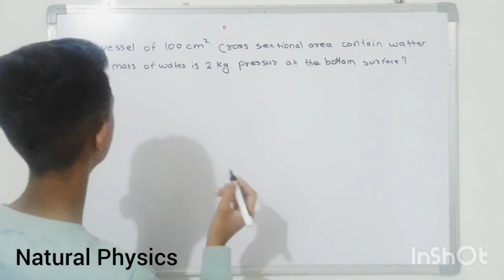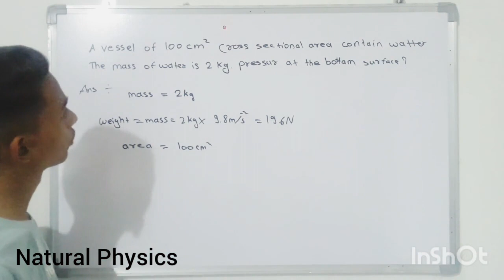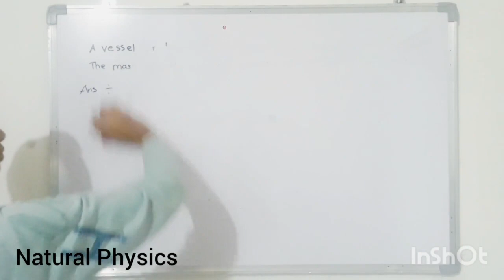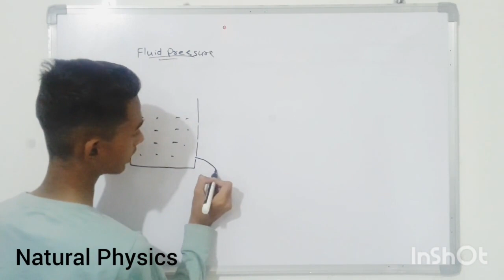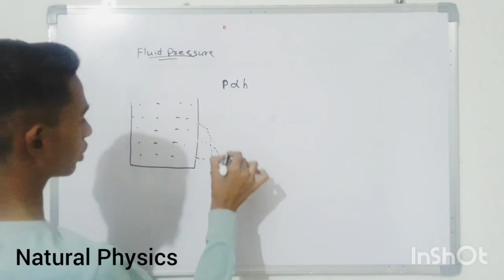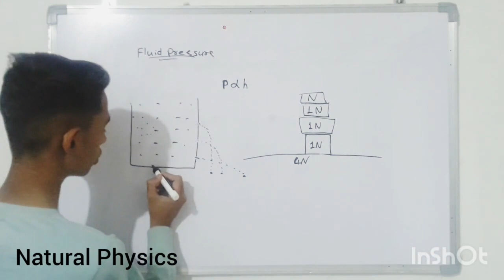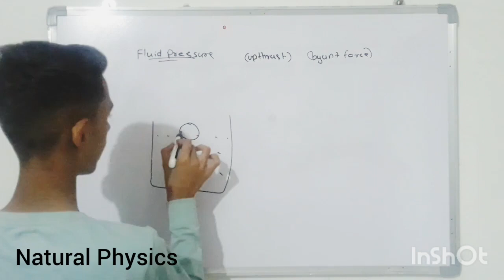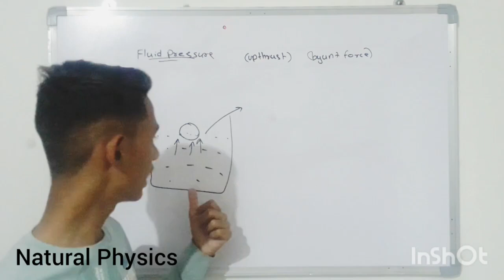Fluid Pressure Hydrostatic lecture no 2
Fluid pressure